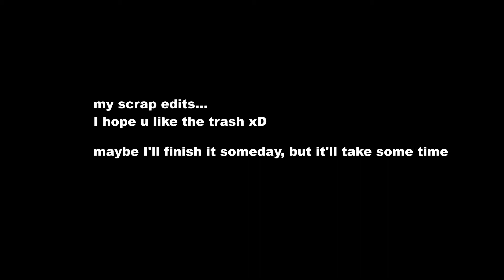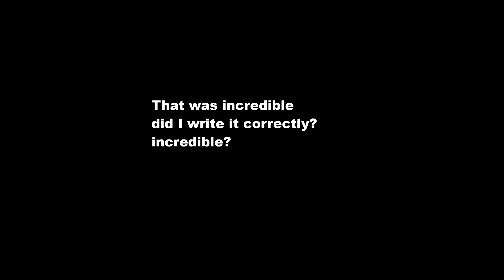scrap edits... (Trash is good content!)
Trash is good content? NOO!!! These are recordings that I never finished and probably never will...

I would be very happy about a review! And look at my other social media! Have a nice day! 😊